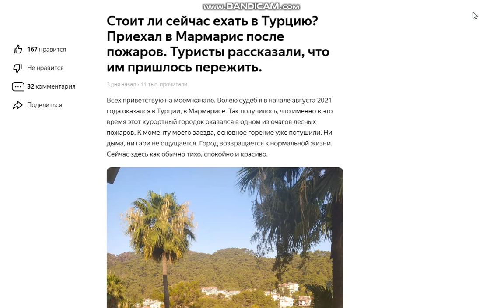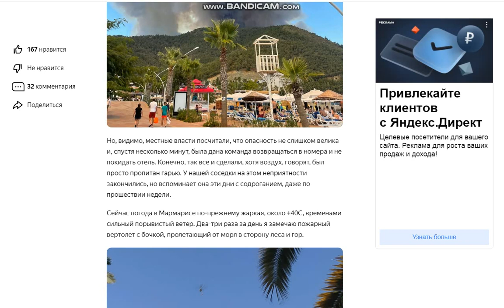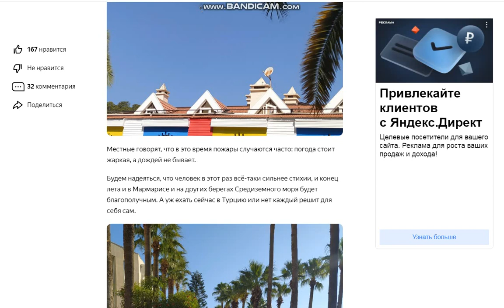Стоит ли сейчас ехать в Турцию? Приехал в Мармарис после пожаров. Мармарис сегодня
Стоит ли сейчас ехать в Турцию? Приехал в Мармарис после пожаров. Что изменилось?
Всех приветствую на моем канале. Волею судеб я в начале августа 2021 года оказался в Турции, в Мармарисе. Так получилось, что именно в это время этот курортный городок оказался в одном из очагов лесных пожаров. К моменту моего заезда, основное горение уже потушили. Ни дыма, ни гари не ощущается. Город возвращается к нормальной жизни. Сейчас здесь как обычно тихо, спокойно и красиво.

Это вид с балкона отеля, в котором мы остановились. А это пляж Мармариса, если смотреть в сторону старого города.

О масштабах бушевавшей стихии можно судить по выгоревшим холмам на юге города, особенно в районе Ичмелера.

Если подойти ближе, то становится немного не по себе, при виде этого пепелища.

Верхушка склона выгорела полностью, а ведь она вплотную примыкает к жилым постройкам и отелям.

В Ичмелере пожар бушевал с огромной силой.
Здесь, практически, горел пляж. Лес вдоль дороги от Мармариса почти полностью уничтожен огнем, ехать по этой дороге во время пожара, скорее всего, было невозможно.

В своем отеле разговорились с девушкой Миланой из Москвы. Она отдыхает здесь с детьми уже вторую неделю, заезд был ещё в конце июля. Так вот она пережила две эвакуации из отеля. Первая была 30.07. Людей вывели из номеров, посадили в автобусы и привезли в отель на первой линии (наш отель находится в 1 км от моря и про отель я расскажу отдельно) подальше от огня. А судя, по показанным Миланой фото, опасность была реальная.

Там они пробыли два дня и вернулись обратно. Однако, через день была вновь объявлена эвакуация. Туристы с детьми, а Милана с двумя своими и ещё одного дала подруга, без мужа вновь оказалась на улице с вещами. Горы опять "дымились".

Но, видимо, местные власти посчитали, что опасность не слишком велика и, спустя несколько минут, была дана команда возвращаться в номера и не покидать отель. Конечно, так все и сделали, хотя воздух, говорят, был просто пропитан гарью. У нашей соседки на этом неприятности закончились, но вспоминает она эти дни с содроганием, даже по прошествии недели.

Сейчас погода в Мармарисе по-прежнему жаркая, около +40С, временами сильный порывистый ветер. Два-три раза за день я замечаю пожарный вертолет с бочкой, пролетающий от моря в сторону леса и гор.

Местные говорят, что в это время пожары случаются часто: погода стоит жаркая, а дождей не бывает.

Будем надеяться, что человек в этот раз всё-таки сильнее стихии, и конец лета и в Мармарисе и на других берегах Средиземного моря будет благополучным. А уж ехать сейчас в Турцию или нет каждый решит для себя сам.